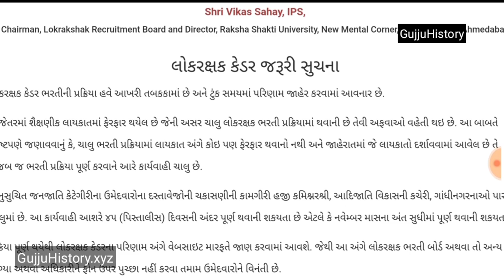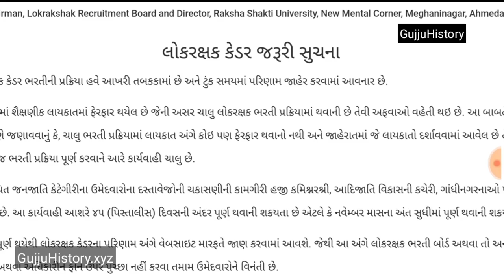ગુજરાત : પોલીસ કોન્સ્ટેબલ LRB, બિન સચિવાલય, Update ! Gujjuhistory